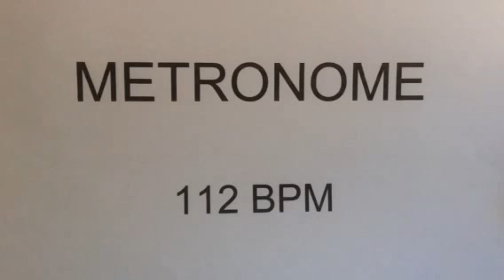METRONOME 112 BPM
Metronome at 112 beats per minute